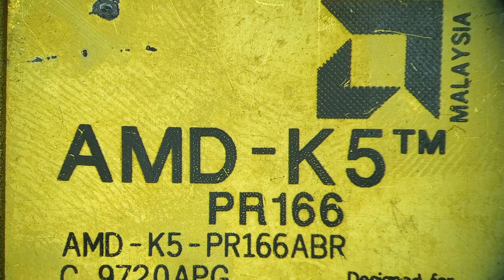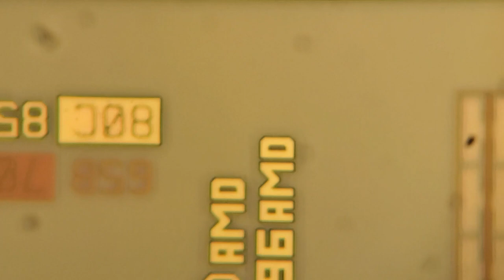AMD K5 CPU Delid: Exposing the Integrated Circuit within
In this video I open up an AMD-K5-PR166ABR CPU. With a combination of heat from a hot air station (set to 480C) and a bit of prying with a custom made-to-fit razor blade, I was able to remove the lid soldered to the ceramic body. The entire heating process took around 5 minutes, which I think is mainly due to the large chunk of metal on the top wicking all of the heat away.

The AMD K5 series of microprocessors was released back in 1996. This version of the K5 didn't come around until January of 1997, however. It was made using a 0.35 um CMOS manufacturing process and has 4.3 million transistors. I found a lot of this information on cpu-world.com which also has loads of other great info on older parts like this.

To say the silicon die inside is beautiful is an understatement. The way that the features are all arranged allow for the light to reflect in some amazing ways. Unfortunately, I ruined it a bit when I popped the lid off. Looking back at the footage, I think I had the air nozzle too close and it bounced off of it and landed back on the die, leaving a blob of solder behind. I'll remember to move the nozzle far away so that I don't repeat this in the future.

This video was edited with Microsoft Video Editor.
Music is from Microsoft Video Editor, titled: Mood Groove